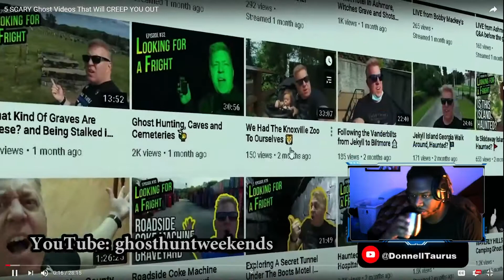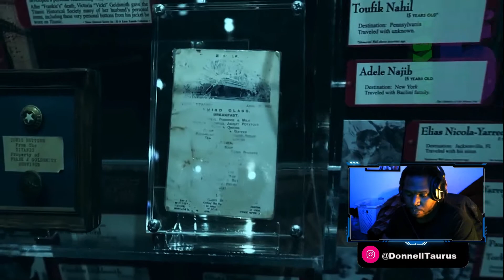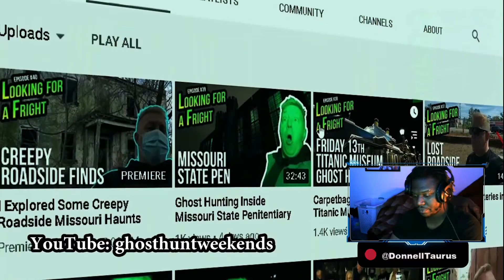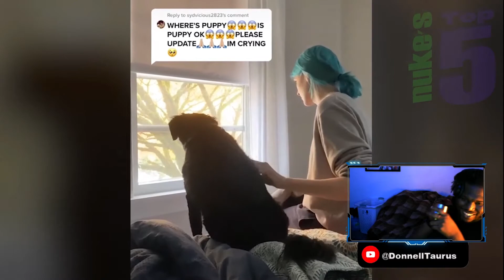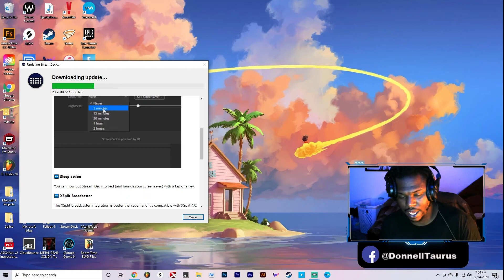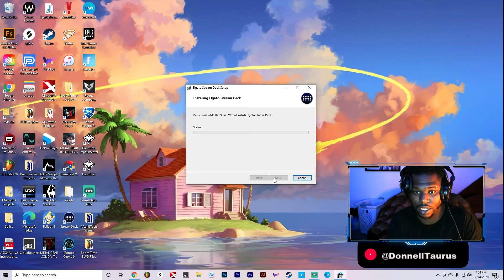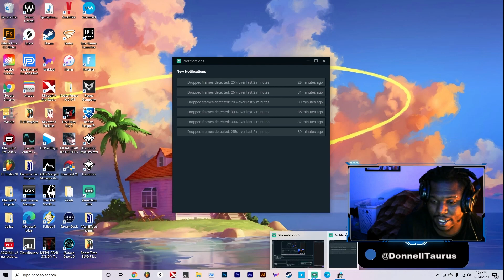Top 5 Ghost Video - Rapper Reaction Ep. 2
Reacting to Nukes Top 5 but got too creeped out. lol

I'm Donnell Taurus, a beat maker, streamer, musician, and content creator. On this channel I do many different things like review trailers, movies, make songs/beats, and play video games. If you like my content don't be afraid to join the H.E.R.D. Anyone is welcome!

Follow me @DonnellTaurus
Twitch.tv/DonnellTaurus

Join the H.E.R.D
DonnellTaurus.com